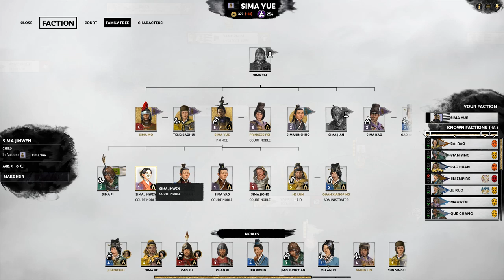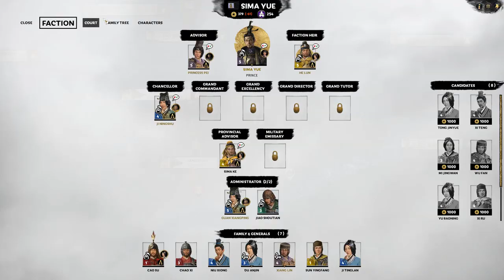Total War: Three Kingdoms Eight Princes - Sima Yue Campaign (Romance Mode) #8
Things take a sour turn when Leopard Print drops me in it in part 8 of my Sima Yue Campaign for Total War: Three Kingdoms Eight Princes.